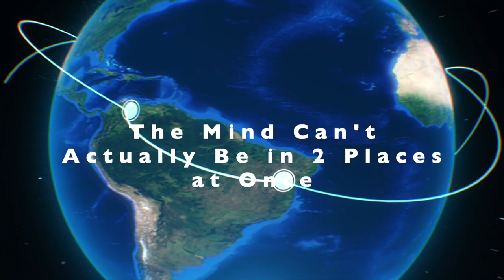Bringing the Mind Home - Mindfulness Practice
Learn a beautiful context and wonderful practice to deepen your mindfulness  practice.